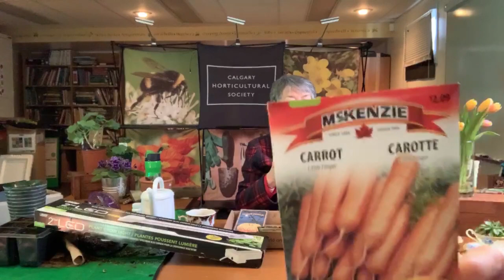Tea With Kath Mar26 2020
As we work our way through Spring, let's engage in fun conversations about gardening while practicing social distancing. It is very therapeutic to be able to meet and participate in conversations that are of interest to all of us.

Tea with Kath is presented on Facebook live. The next session is on May 19, 2020 from 2 pm to 3 pm. Tune into Facebook to watch it live or check back on YouTube later for a recorded session.